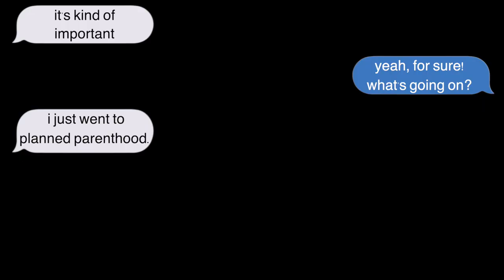I Thought I Had Throat Gonorrhea. (not clickbait lol)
i thought about censoring the cuss words but then i remembered what story i was telling & realized it really doesn't matter